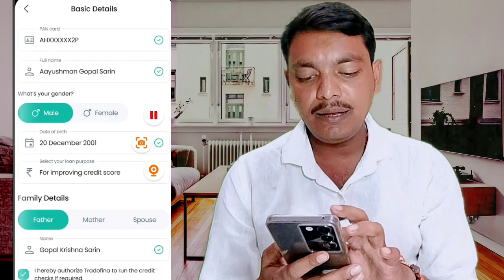2 Urgent Loan App | Instant Loan App Without Income Proof | LOAN APP FAST APPROVAL 🟢 Bad CIBIL Score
2 Urgent Loan App | Instant Loan App Without Income Proof | LOAN APP FAST APPROVAL 🟢 Bad CIBIL Score

NEW LOAN APP मुझे मिला ₹50,000 का INSTANT PERSONAL LOAN _ LOAN APP FAST APPROVAL

Best Loan App links 💸 😇

Low Credit Score Instant Loan App without Cibil Score Instant Loan bad Cibil score personal loan loan with bad Cibil score
Low Credit Score Instant Loan new loan app bad Cibil score personal loan new app
new loan app low Cibil score new loan app 2024

personal loan without salary loan 2024 without income
Proof loan 2024

new loan app without sibil score 2024 new loan app fast approval without sibil new loan app fast approval 2024
instant personal loan Kaise le sakte hain instant personal loan Kaise le sakte 2024 instant personal loan Kaise le 2024
best loan app for low cibil score instant loan app 2024
instant loan app without cibil score instant loan for students
new loan app without income proof new loan app without income 2024 new loan app without sibil
new loan app without sibil score new loan app without sibil score 2024 new loan app fast approval 2024 new loan app fast approval
personal loan Kaise le sakte hain loan app fast approval
loan app fast approval without income loan app fast approval 2024
new loan app aadhar card new loan app pan card se loan